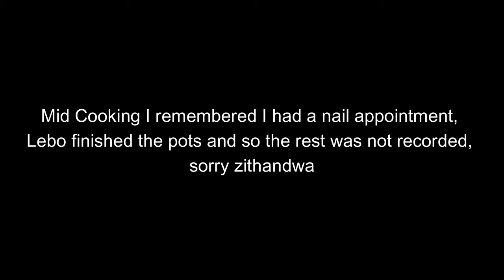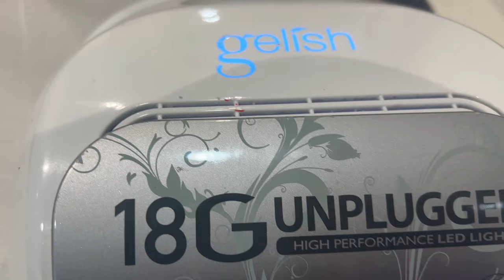Weekly Vlog: Working from home routine| Doing my nails| Beef Bones on the menu and more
Hello Zithandwa zami,

Hope you are all well, here's another vlog that I hope you will enjoy.

Lovies Always
xxx